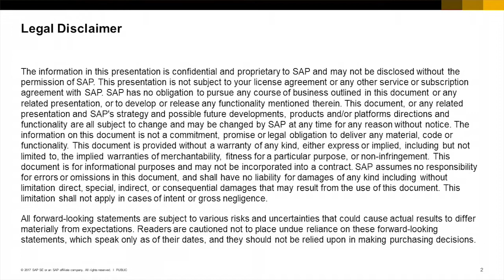2017 SAP S/4 HANA Finance - From Batch to Real-Time - Birgit Oettinger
Finance professionals face high workloads at period and year-end. In this session, presented by Birgit Oettinger from SAP, we explore how the Universal Journal in SAP S/4HANA Finance can help you move from batch processes, such as allocations at period close, to real-time postings.